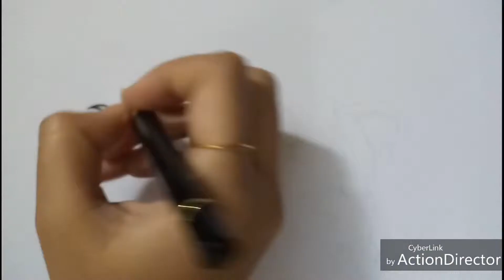The Raging Bull